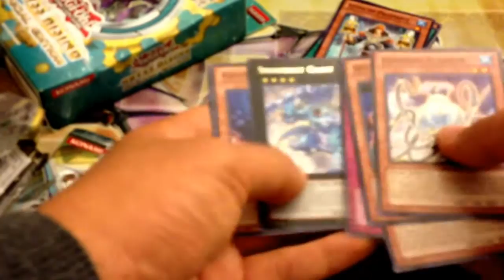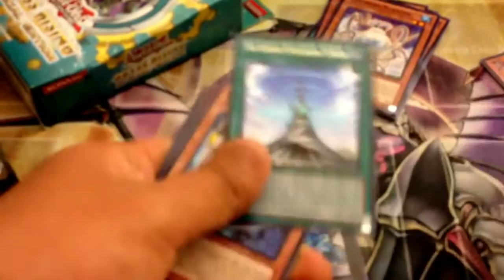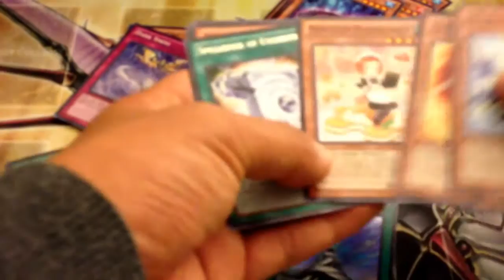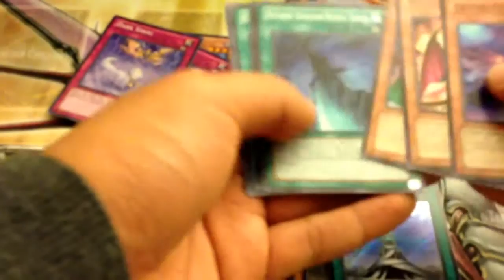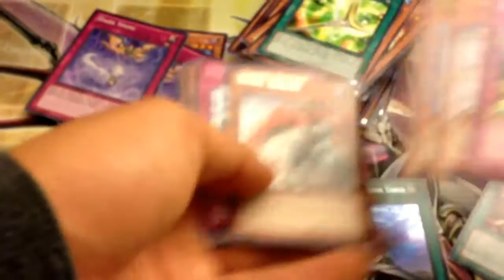3X Best Abyss Rising Special Edition